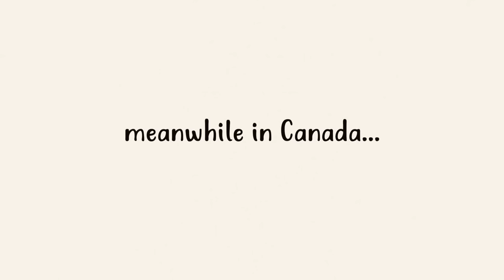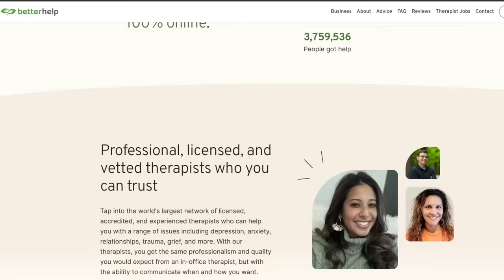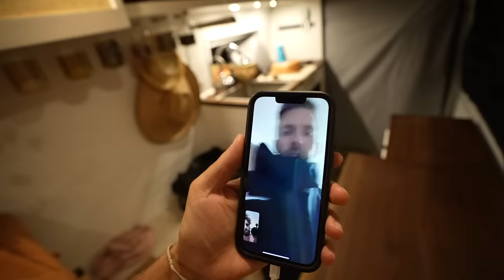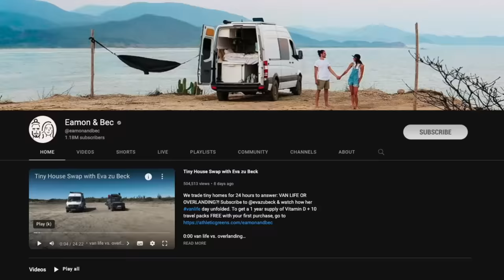The Highs and Lows of Solo Van Life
I live in a van alone in Mexico. What's it like to do solo van life?

We drove our van 3000 miles from Canada to Mexico and now we're living in a van down the Baja Peninsula! But this week, Bec flies home to Toronto for the birth of our first niece while I stay with our converted sprinter van and our dog Oso in Mexico.

0:00 where's Bec?
2:52 24 hours ALONE starts now
3:56 baby is 5 days late!
6:48 camping alone in the desert
7:43 mental health check
12:53  cooking for 1 😬
14:45 I feel lonely
18:30 the game plan
20:50 I'm a people person 💀